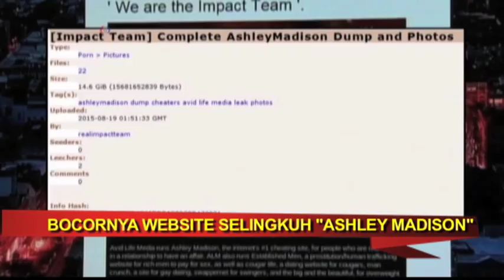Situs Selingkuh Ashley Madison Bocor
Kebocoran situs selingkuh Ashley Madison menggegerkan dunia.